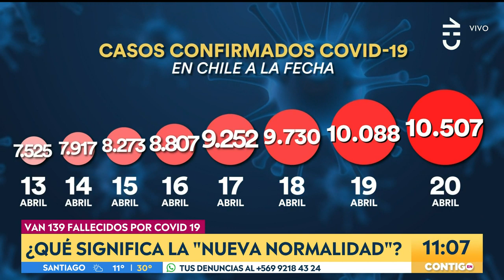“Tomar un café con amigos”: Esta fue la cuestionada frase de Paula Daza - Contigo en La Mañana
Durante el informe epidemiológico entregado por el Ministerio de Salud, la Subsecretaría Paula Daza se refirió a las prevenciones recomendables para volver a la denominada “nueva normalidad”.

En dicho contexto, Daza emitió la polémica frase “¿Me puedo juntar con un grupo de amigos a tomar un café?